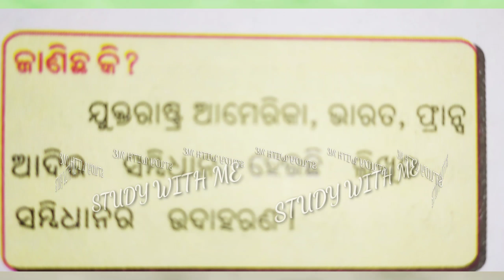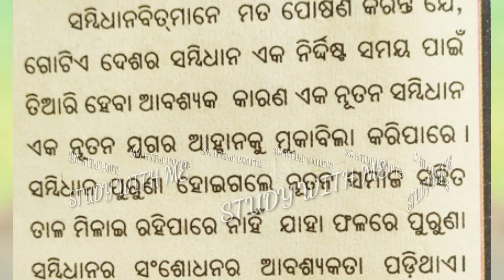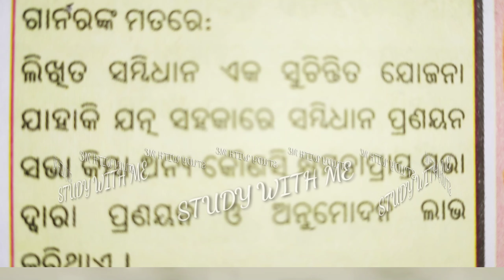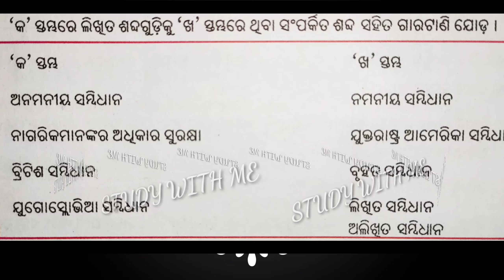Class 7 l Rajaniti Bigyan Chapter 1 l Odia Medium Question_Answer l Exercise l Pol. Science l Osepa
This video contains the question answer of chapter 1 of political science class 7 in odia syllabus.